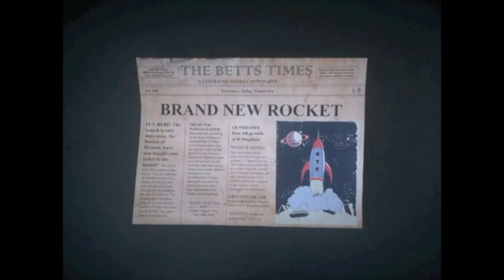Rose Betts - Rocket (Official Music Video)